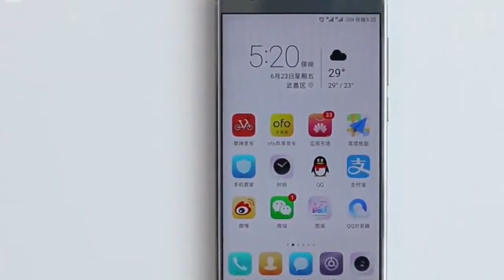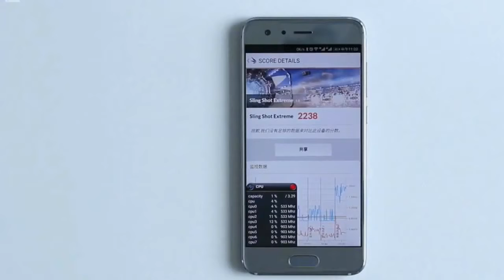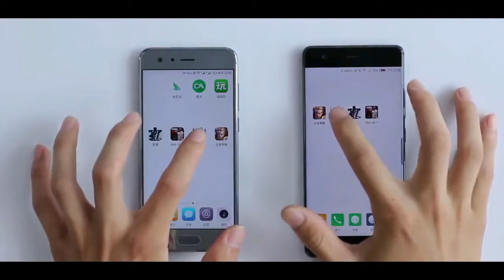Huawei Honor 9 Unboxing & Reviews (TeChniCaL.àS) Android Mobiles Unboxing youtube